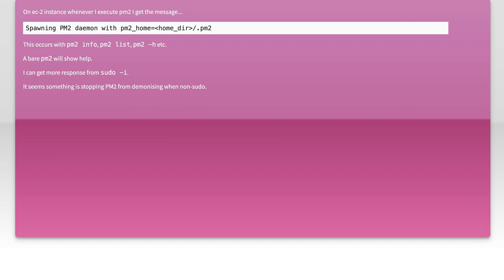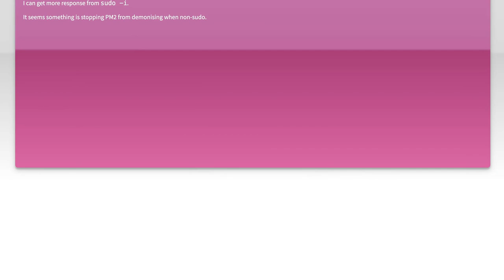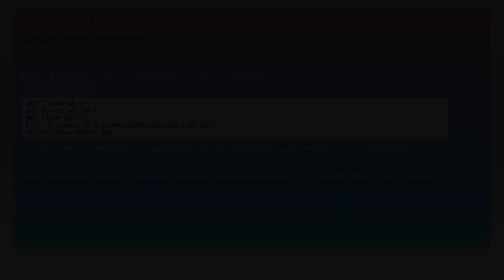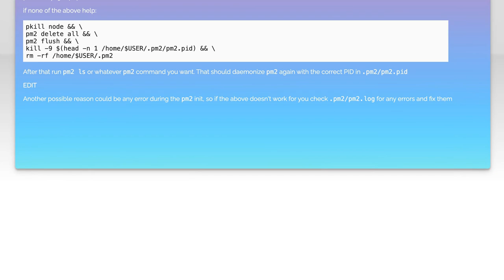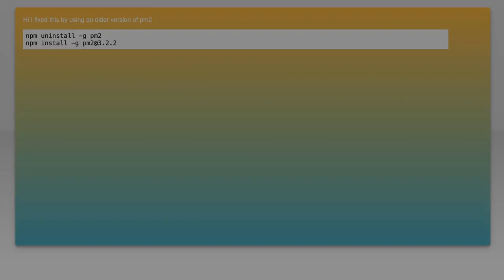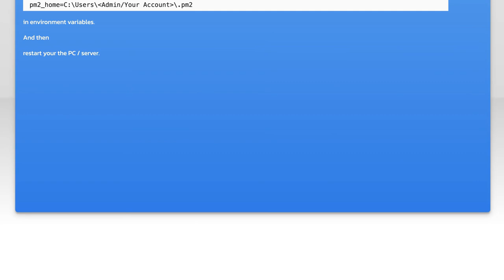Get Message Spawning PM2 daemon with pm2_home=home_dir/.pm2 always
amazon-ec2: Get Message Spawning PM2 daemon with pm2_home=&lt;home_dir&gt;/.pm2 always

Related to: amazon-ec2, pm2